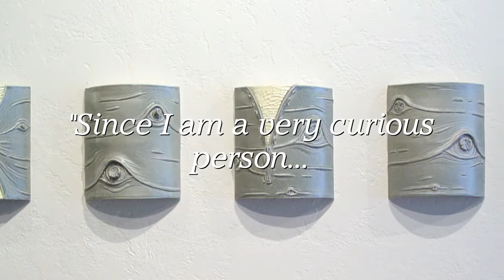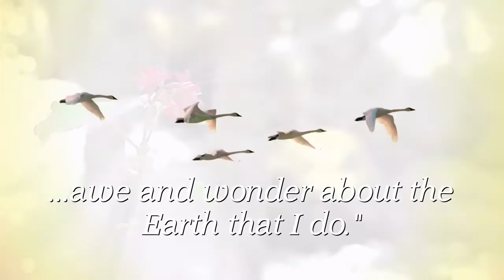Nature's Pattern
This video profiles the amazing ceramic art of Julie K. Anderson. It appears in issue #13 of Inspire U Magazine along with a full written interview and a whole lot of other great stuff!